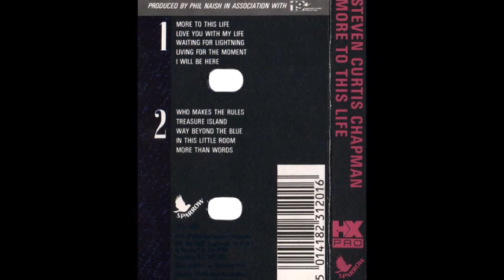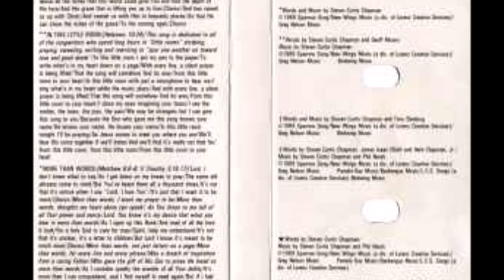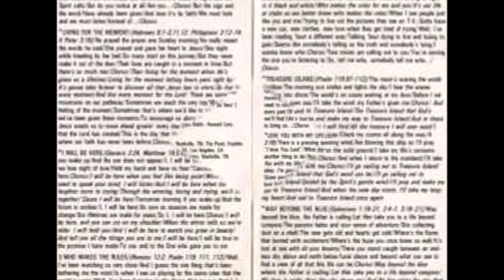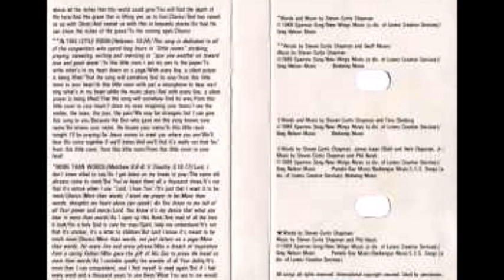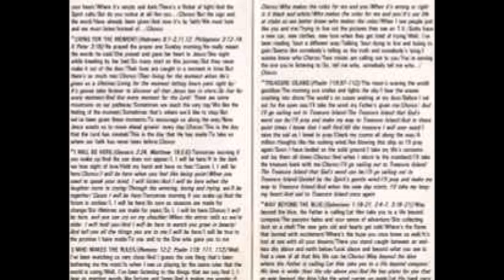Steven Curtis Chapman - Treasure Island